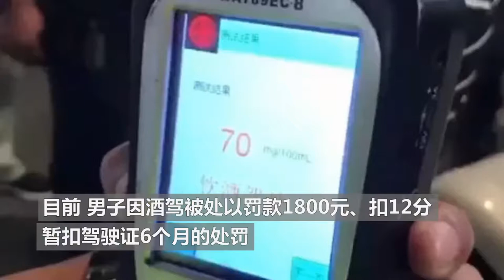男子酒驾被查装晕倒 交警吐槽：去横店发展一下